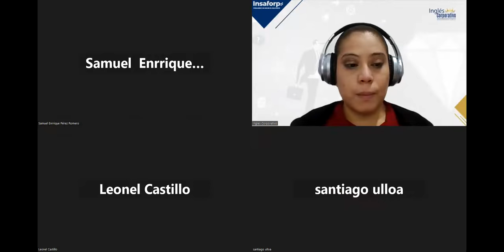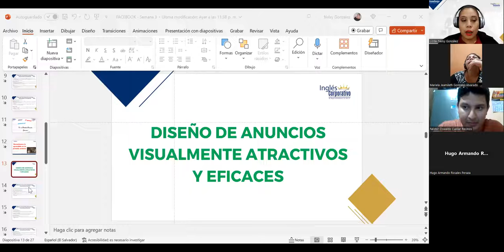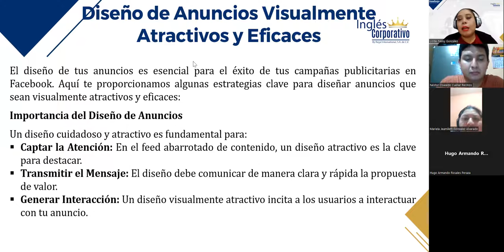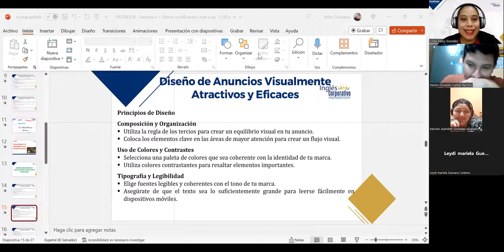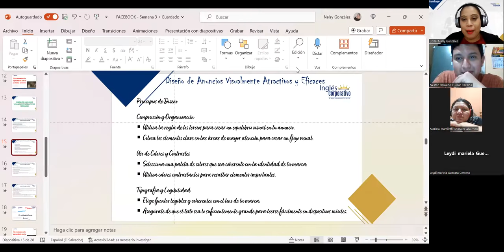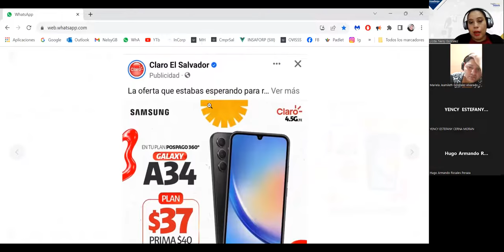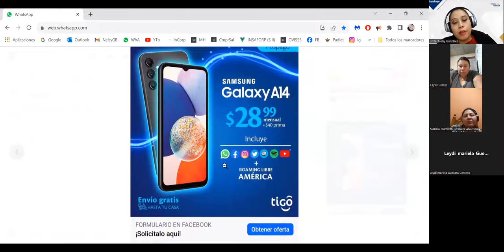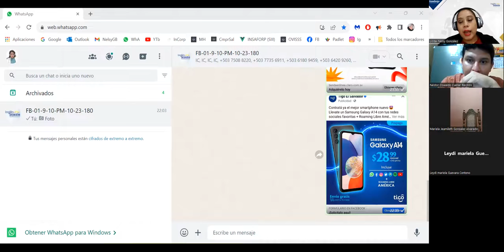SESIÓN 10–24/10/2023–FB-01-9-10-PM-10-23-180–GONZALEZ–DISEÑO ANUNCIOS VISUALMENTE ATRACTIVOS EFICACE